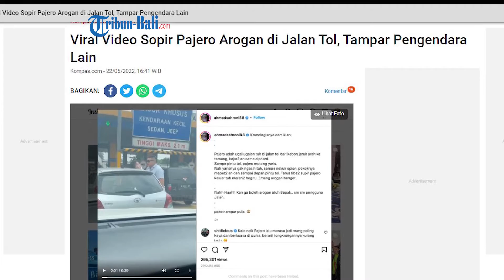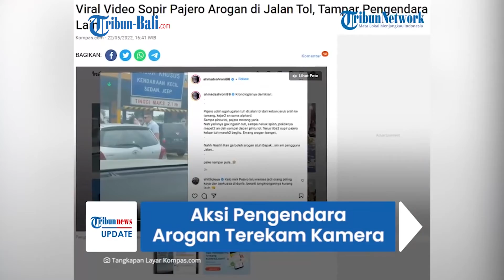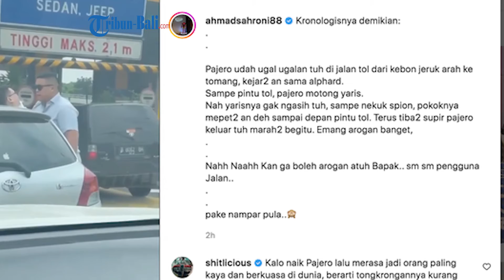Aksi Pengendara Arogan Terekam Kamera, Diduga dari Ugal-ugalan di Tol hingga Tampar Pengendara Lain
Aksi pengendara mobil yang arogan kembali terjadi, kali ini di ruas tol Kebon Jeruk, Jakarta.

Seorang pengendara mobil memacu kendaraannya dengan ugal-ugalan, hingga memotong lajur mobil lain.

Pengemudi lain yang tak terima kemudian terlibat cekcok dengan pelaku hingga mendapat perlakuan kasar.

(HDK)